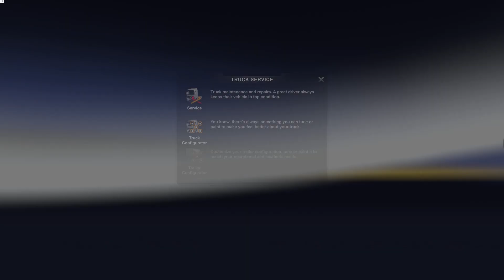ขับเจ้า hino500 ไปโชรูมเพื่อแต่งรถให้หล่อโดนจัยวันรุ่น Euro Truck Simulator 2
ถ้าชอบคลิปนี้อย่าลืมกดไลค์ กดแชร์ กดติดตามและกดกระดิ่งให้ผมด้วยนะคับ
สนับสนุนผมให้มีกำลังใจทำคลิปต่อไปได้ที่นี่เลยครับ! Donat

หรือติดตามช่องทางในเฟสบุ๊คครับ